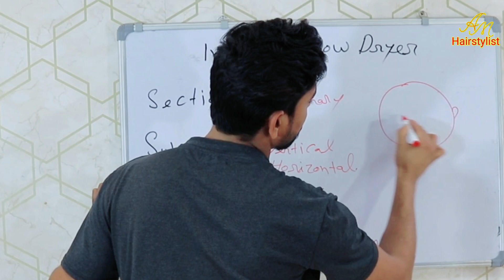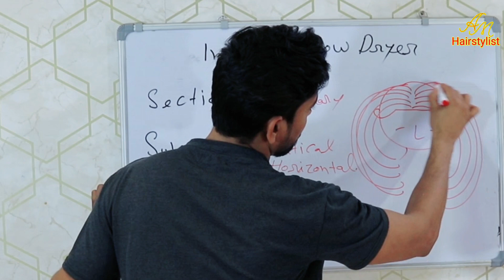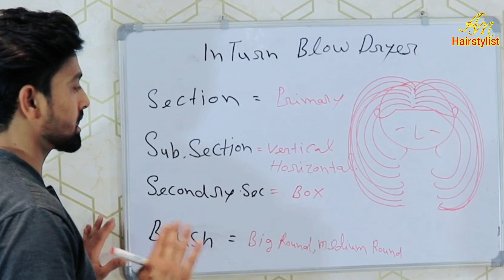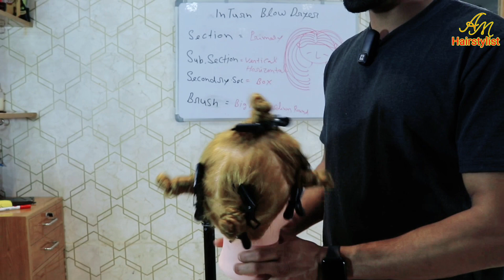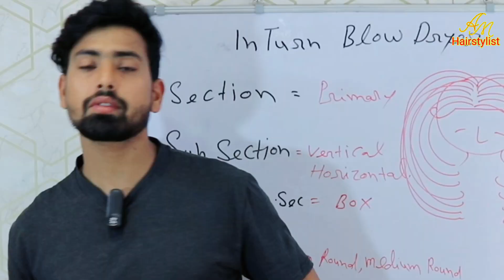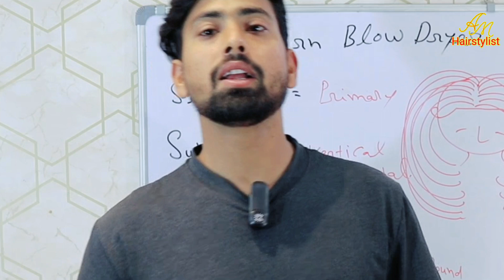Inturn Blow Dry 👌💥👌By Arif Malik+91 9716434717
Intrun blow dry  hair blow dry part 2 by Arif Malik

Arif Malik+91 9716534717